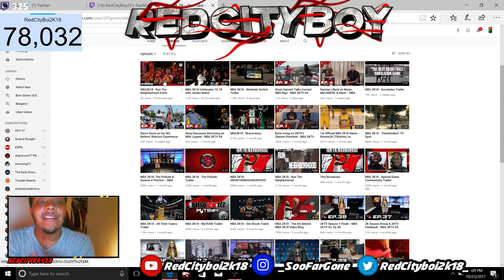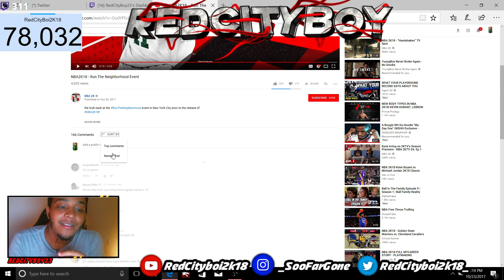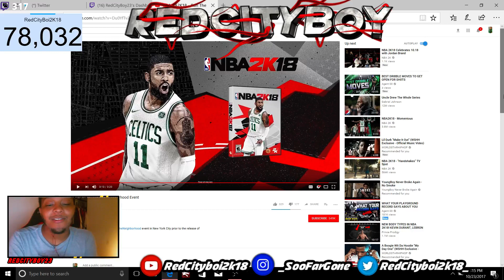NBA 2K18 RUN THE NEIGHBORHOOD REACTION VIDEO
TWITTER : REDCITYBOY2K18_ -- Watch live at